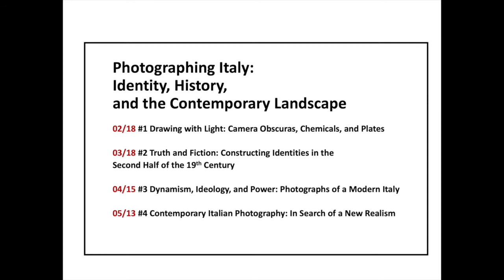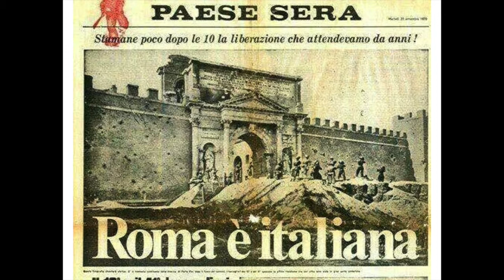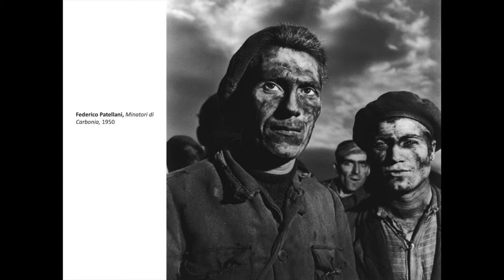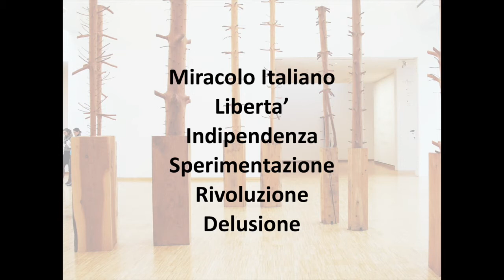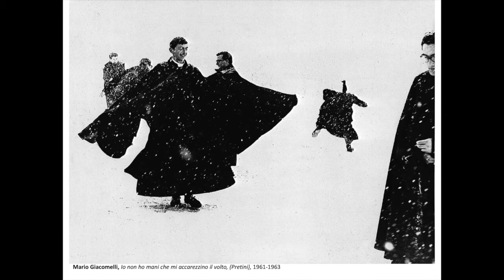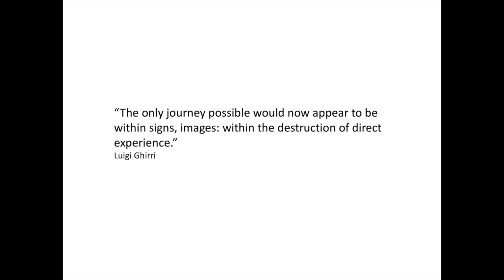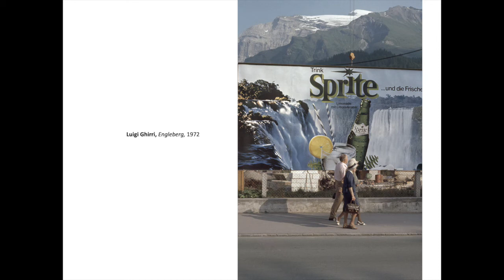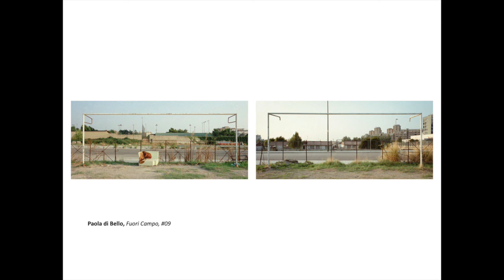Photographing Italy - In Search of a New Realism, Part #4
The fourth presentation in this series commissioned by the Italian Institute of Culture in Chicago focuses on the emergence of photography as a true artform during the second half of the last century. From Oliviero Toscani’s controversial campaigns for United Colors of Benetton to Luigi Ghirri’s reconfiguration of the natural landscape as memory and experience, many contemporary Italian photographers have rejected the stereotyping images of a romanticized Italy that flood the global imagination.
 It is in this context that, among others, contemporary Italian photographers like Massimo Vitali, Paola di Bello, Silvia Camporesi, and Vittore Fossati conduct intimate and innovative investigations of fragmented social realities and environmental landscapes that make up an ever-changing Italy.